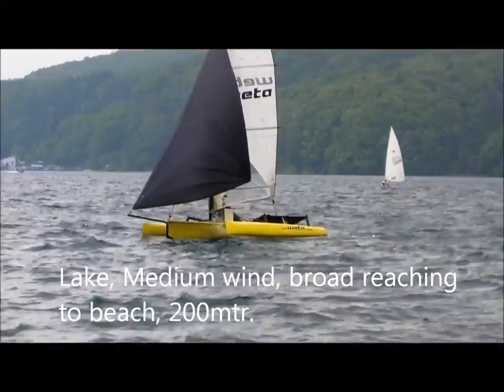weta landing.wmv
1 way to bring a weta trimaran to the beach downwind